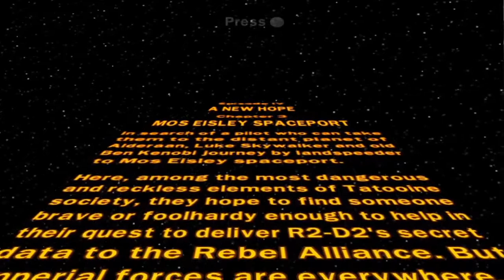Han! Lego Star Wars: A New Hope: Chapter 3 --Playthrough-- ..Part 11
It's off to Mos Eisley we go! Obi Wan Kenobi, Luke, and the two droids (C-3PO and R2D2) are headed into the city to find a pilot that can take them to the planet Alderaan. Before reaching the cantina where the scruffy pilot is, they must fight off stormtroopers and rough looking city dwellers.